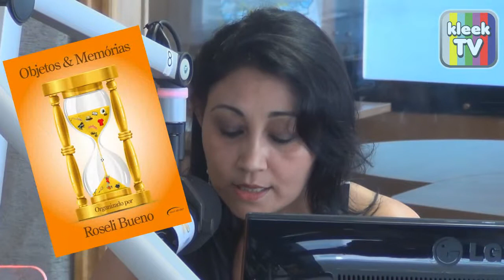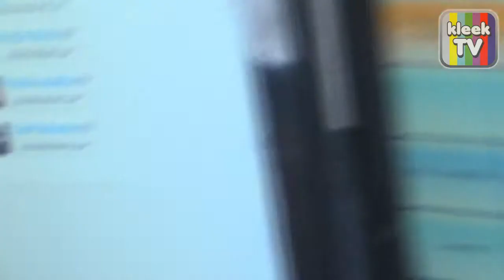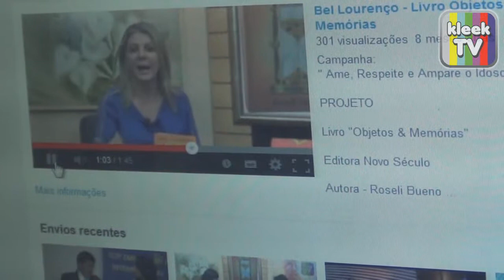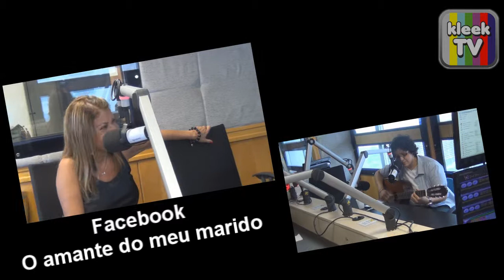Radio Iguatemi Quadro Objetos e Memórias - Programa Petrucio Melo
O Livro Objetos & Memórias virou quadro no Programa Petrucio Melo, na Rádio Iguatemi 1370 AM- KHZ, trazendo todos os domingos de 13;30hs até 14:30hs homenagens aos cantores nacionais e internacionais, dicas culturais e convidados especiais.
Esta Obra reúne uma coletânea de 170 histórias verídicas de vinculo emocional com objetos que marcaram as vidas de cada um dos 170 co autores, sendo um universo bem interessante, cada página do livro remete a uma história totalmente diferente da outra, textos fáceis e cativantes. Editora Novo Século. Autora Roseli Bueno.  A renda autoral visa auxiliar na compra de produtos de uso continuo para 600 idosos que vivem em Abrigos no Brasil.

Conheça a Campanha: "Ame, ampare e respeite os idosos"  e a Campanha de arrecadação de fraldas Geriátricas. Ajude, contribua!